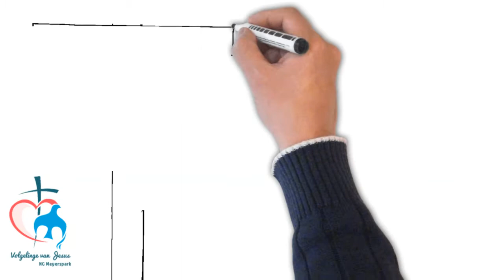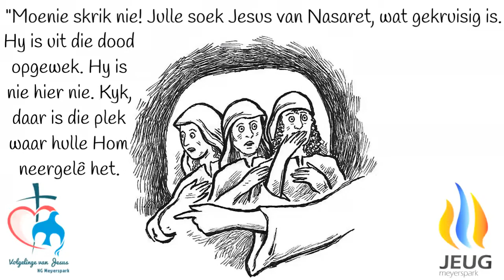Wihan Rossouw - Kategese 30 Augustus 2020 - Markus 15&16